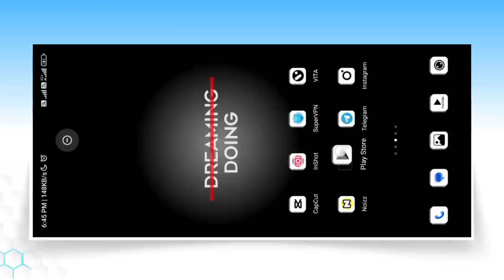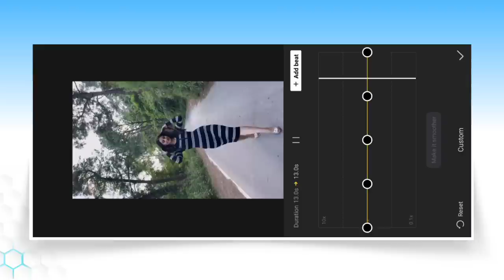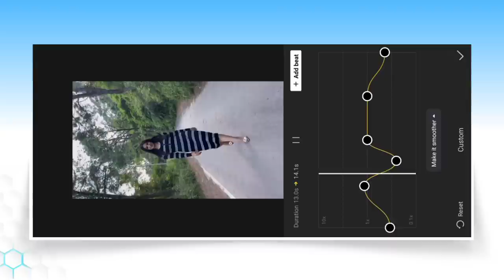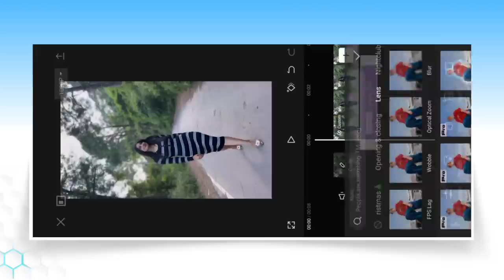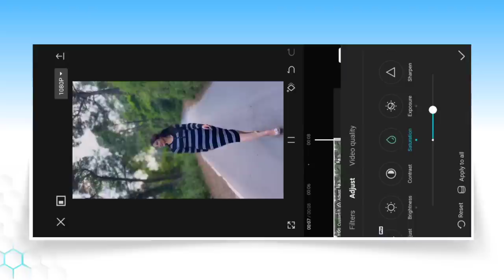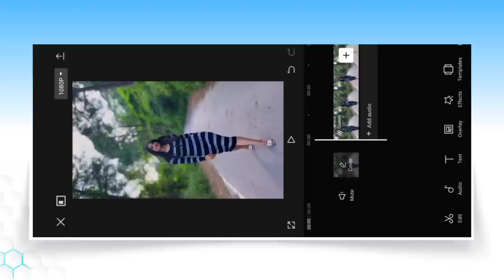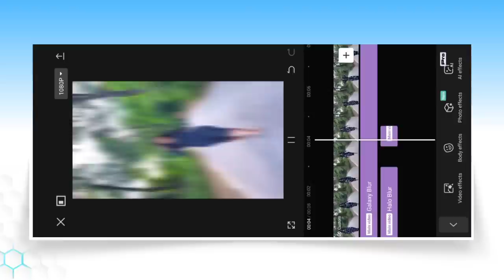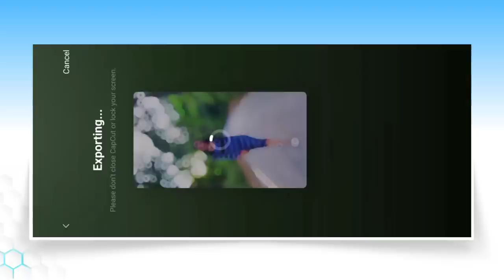Capcut App Video Editing Tutorial | Capcut Se Video Editing Kaise Kare | How To Edit Video In Capcut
Aaj ki is video par main aapko dikhaya hu kaise aap capcut app me video editing kar sakte ho. specifically aaj main aapko instagram reels video editing karna sikhaya hu.

best reels video editing app
how to edit your videos in capcut app
capcut se video edit kaise kare
capcut app reels video editing